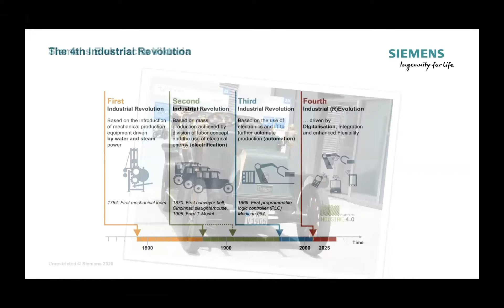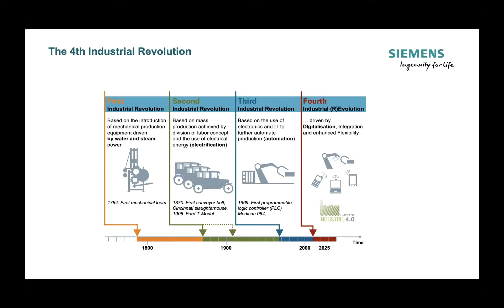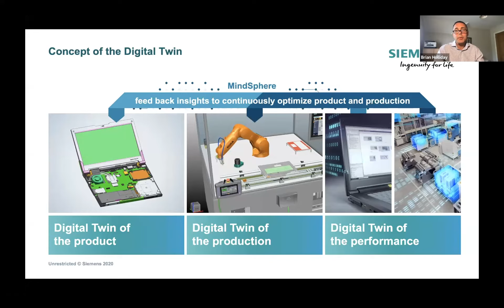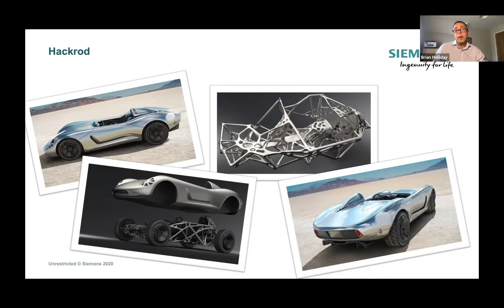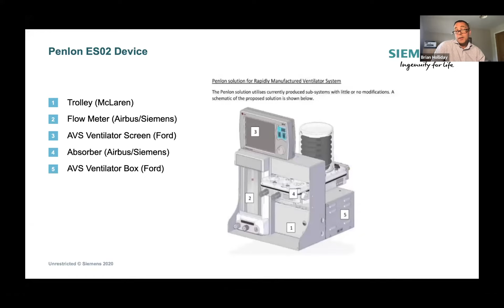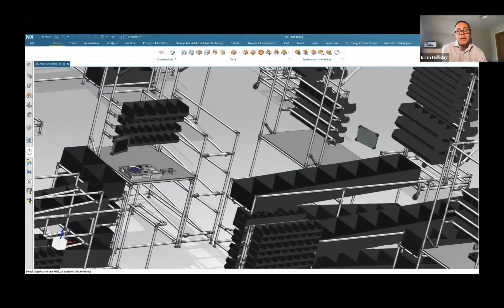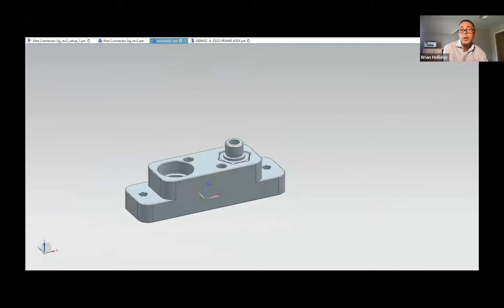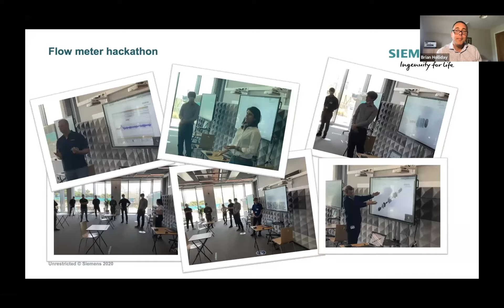Cutting edge technologies that create a competitive edge